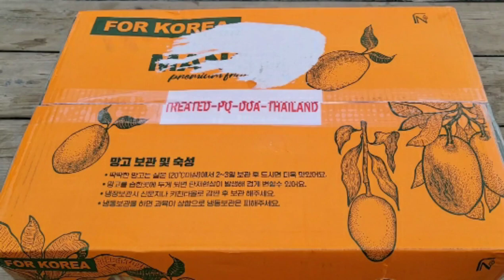22년 5월 청송) 마하차녹 무지개망고 사먹었다고 자랑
달고 맛있는 망고를 사 먹어서 기분좋아요^^